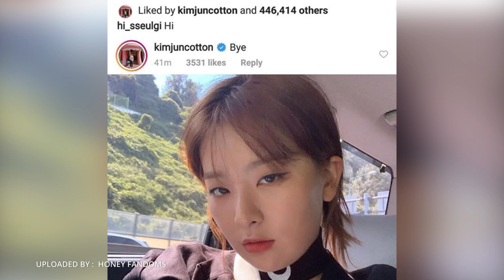Suho EXO Beri Komentar Lucu di Instagram Seulgi RED VELVET | ZOOM IN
Hai smart viewers kalian pasti sudah gak asing lagi kan dengan boygrup EXO yang sudah sangat mendunia. Salah satu membernya yaitu Suho dikabarkan sangat mendukung girlgrup RED VELVET loh!
Suho EXO mengejutkan para penggemar dengan meninggalkan komentar yang tidak terduga di Instagram Seulgi RED VELVET pada 23 Agustus.